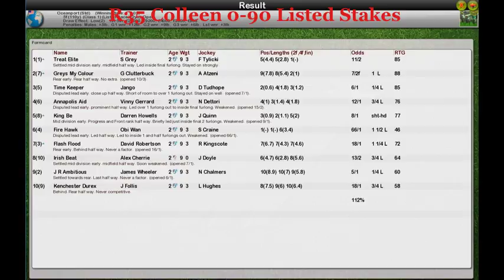FR Wk8 R35 Colleen 0-90 Listed Stakes